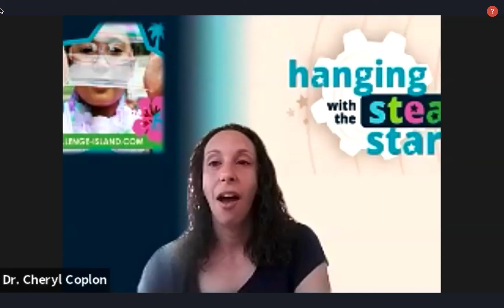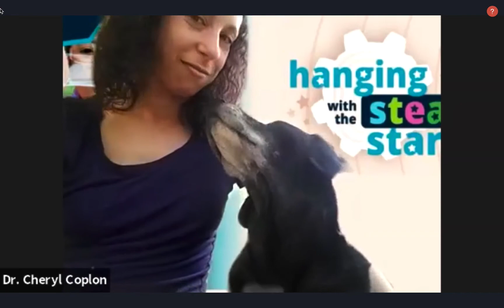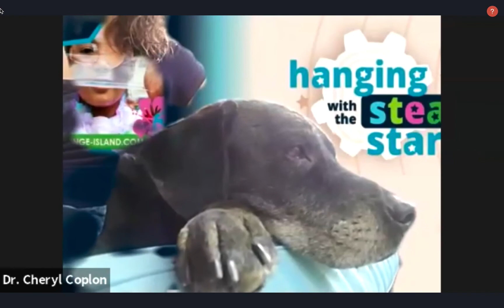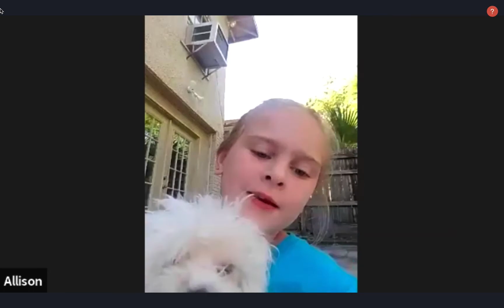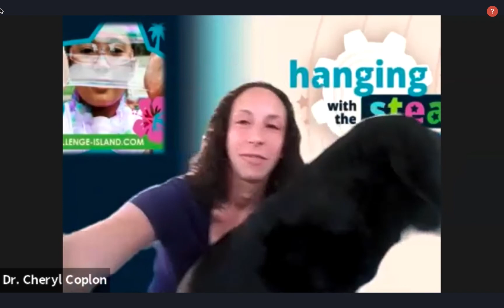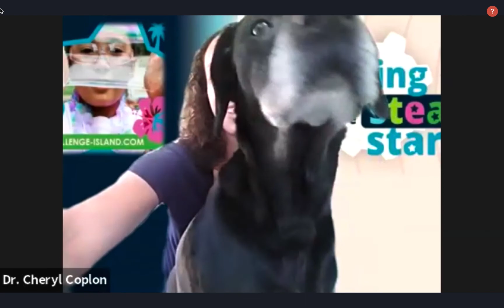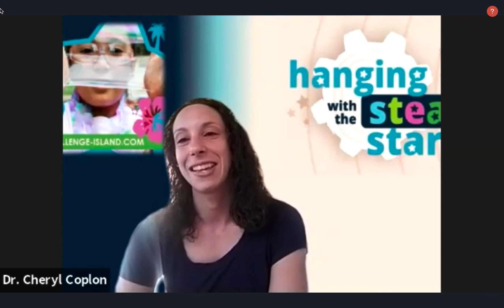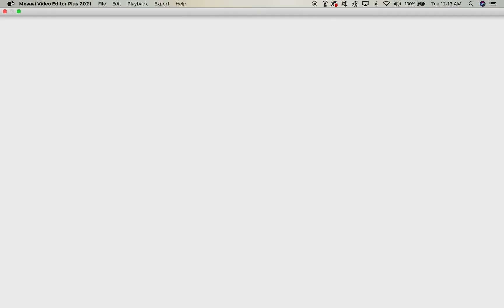Hanging with the STEAM Stars April 12th with Dr Cheryl Coplon Veterinarian